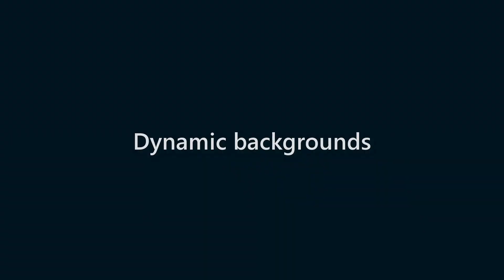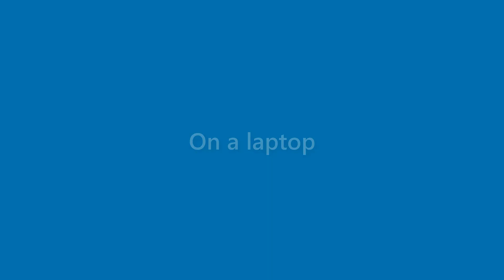Rex Michael - appearance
Name Look - Rex Michael - appearance. In this video we present "Rex Michael" name look and feel in various scenarios.
This video will cover:
How does "Rex Michael" look as a personal letterhead?
How does "Rex Michael" look on a business card?
How does "Rex Michael" look on a computer/laptop screen?
How does "Rex Michael" look with different background colors?
How does "Rex Michael" look with various fonts?